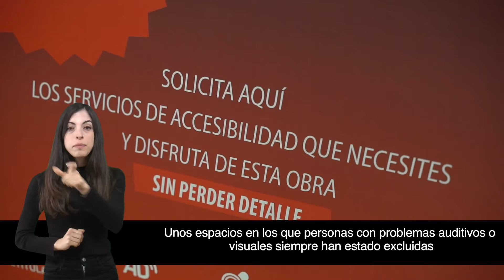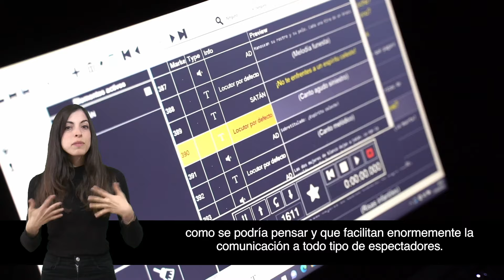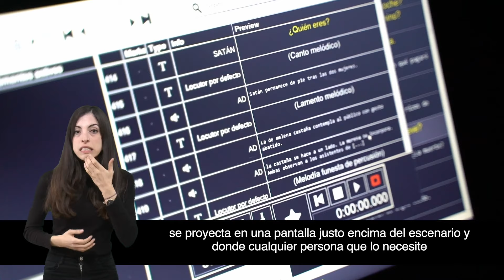VIDEO: ¿Quieres saber cómo hacer accesible una obra de teatro del IMAE?